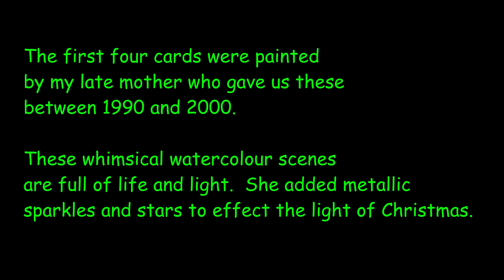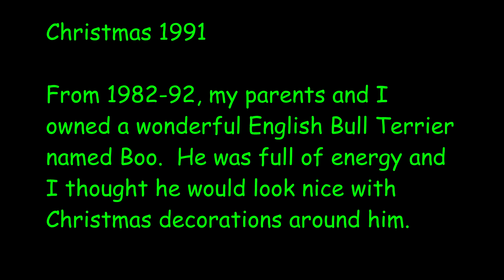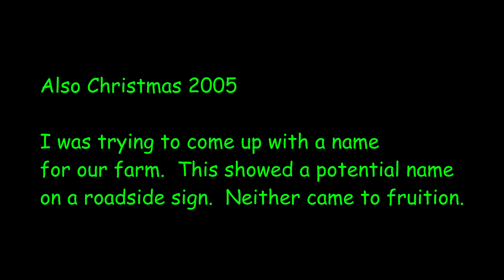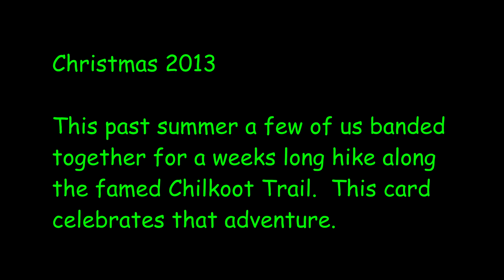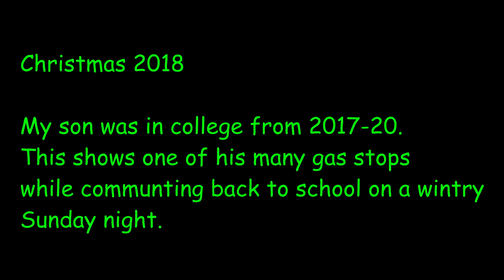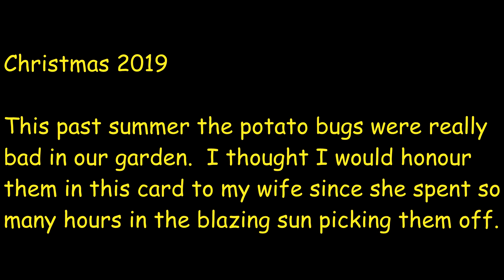Watercolor Christmas Cards - Dec. 25, 2020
This video shows a sample of the home made Christmas cards I have made over the last 30 years.  I also do this for birthday cards.  Most are transparent watercolour on paper.